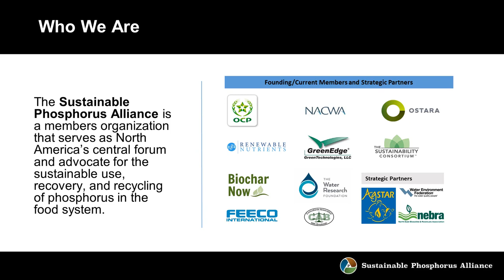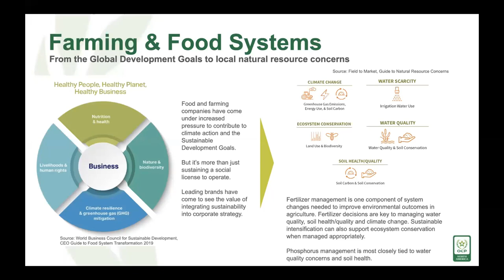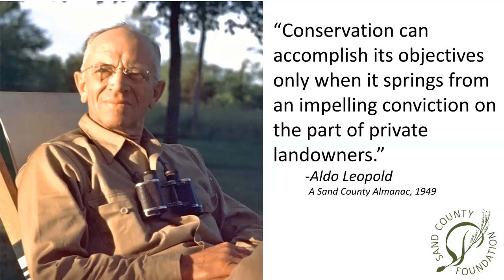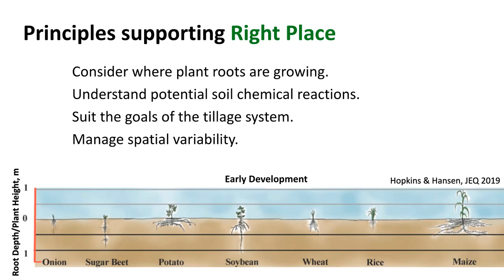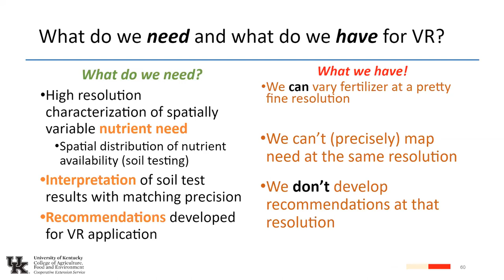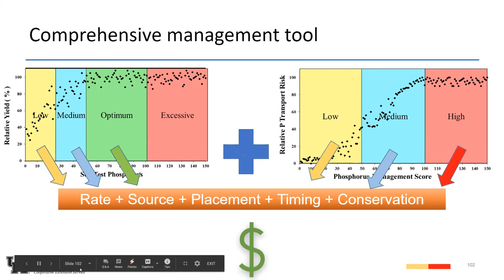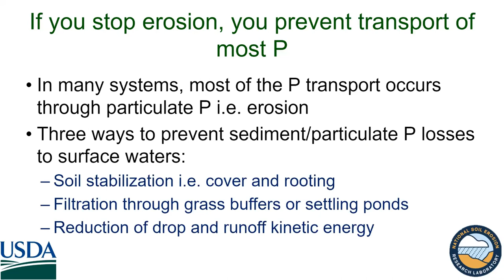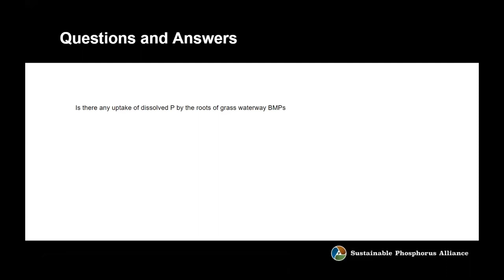Managing Your P on the Farm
How can we ensure crops get the phosphorus they need to grow and yield well while not burdening our waterways with phosphorus pollution? In this discussion, Krista Maruca of OCP North America, Dr. Heidi Peterson of the Sand County Foundation, Dr. Josh McGrath of University of Kentucky, and Dr. Chad Penn of USDA-ARS discuss nutrient management planning and precision and conservation agriculture.